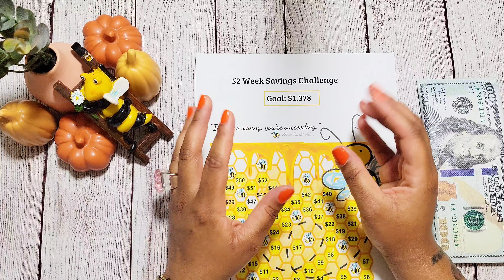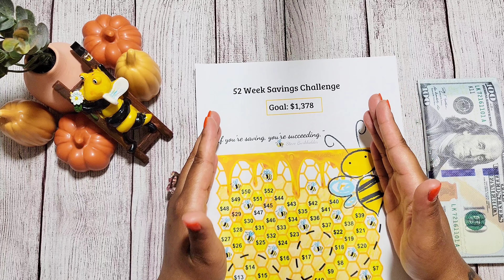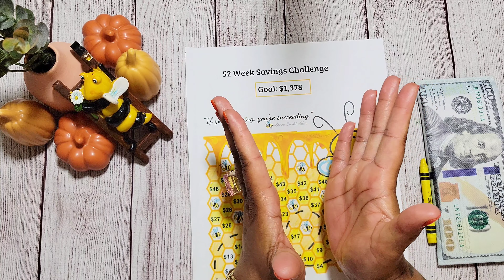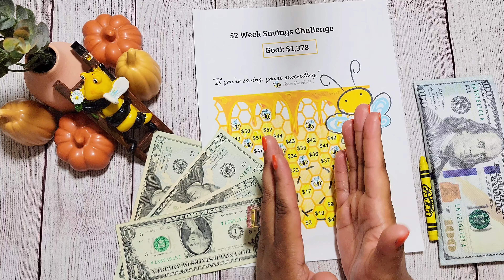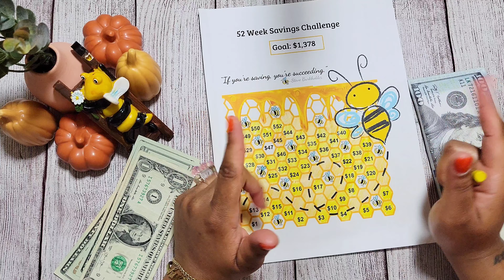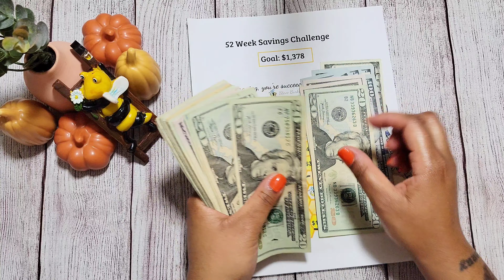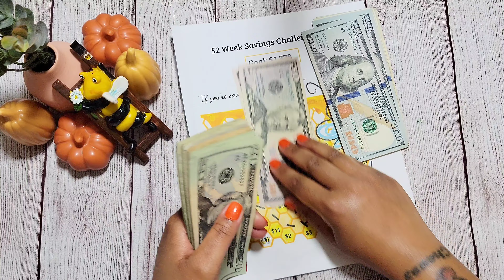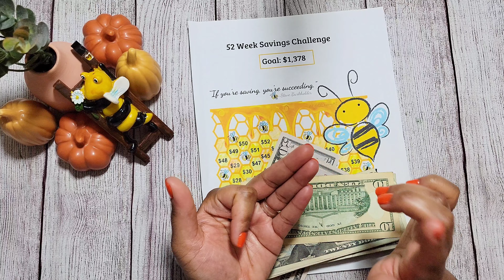Finally Finishing My 52 Week Saving Challenge + Nail Addict Giveaway!! | Life Of Cherry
Get your gel polish here:
"NAIL Addict - Vegan Gel Polish | Cruelty-Free | Long-lasting Formula

Easiest Way To Save & Invest
You'll get $5 and I'll get $5 too!

Get Serious About Saving Here:

Cash Tray

Bee Tracker

Budget Binder Set

Phone For 4k Videos

Coin Bank

6.8k